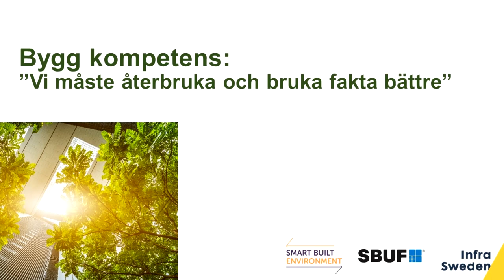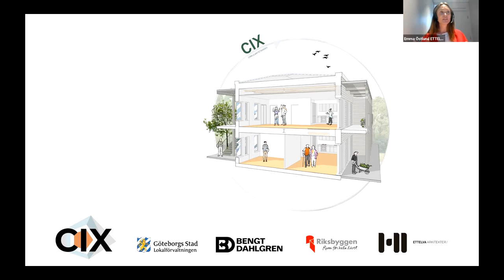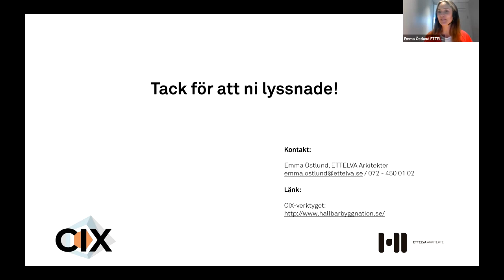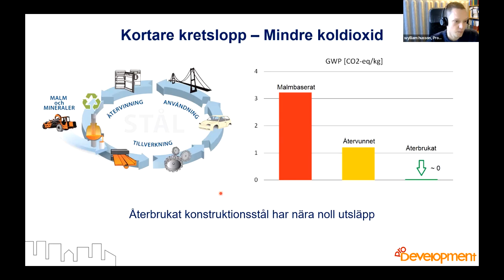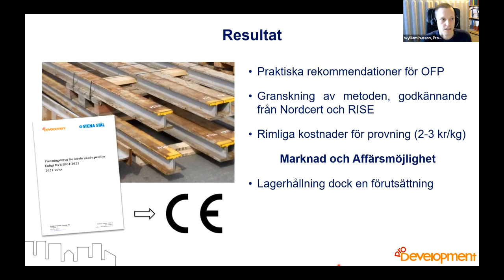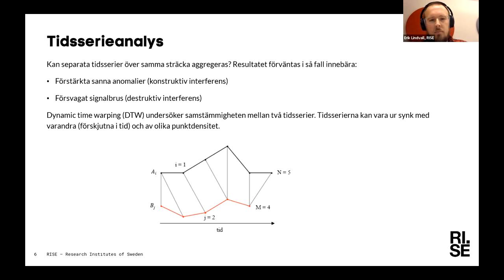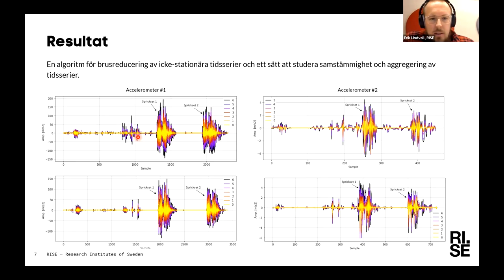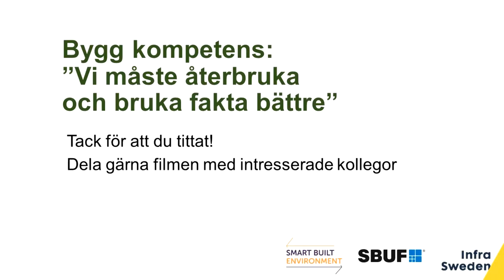Bygg kompetens: ”Vi måste återbruka och bruka fakta bättre”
Hur arbetar vi för att säkra sektorns hållbarhet, över tid? Hur hanterar vi metoder och material, cirkulärt? Välkommen på ett Bygg kompetens där vi lyfter projekt med fokus på livscykelperspektiv. Ta till dig ny kompetens, och passa på att ställa dina frågor direkt till projektledarna. Vi har också bjudit in en röst från sektorn som kommenterar vad resultaten innebär för samhällsbyggandet.

Program
Moderator: Anneli Kouthoofd, SBUF

Digitalisering av CIX-verktyget – för ökad byggnadscirkularitet
Emma Östlund, Ettelva arkitekter

Stora möjligheter med återbrukat stål
Wylliam Husson, ProDevelopment i Sverige AB

Digitalisering och optimering av spårinfrastruktur
Erik Lindvall, Rise

Vad innebär resultaten för samhällsbyggandet?
Ellen Einebrant, Återvinningsindustrierna